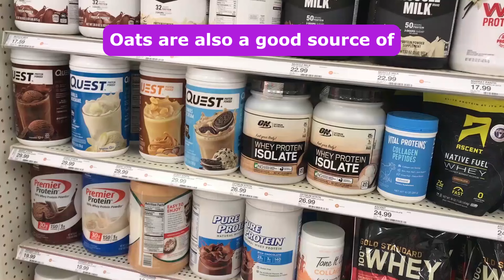Why you MUST be easting oats everyday!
Discover the incredible health benefits of oats! From heart-healthy fiber to essential vitamins and minerals, oats pack a powerful punch of nutrition. Learn how incorporating oats into your diet can support weight management, improve digestion, and boost overall well-being. Join us and unlock the secrets to a healthier lifestyle with the humble oat!

🚩🚩🚩 PRODUCTS WE RECOMMEND TO HELP YOU EASILY HIT YOUR HEALTH AND FITNESS GOALS

🟪 There's nothing better for your body than yoga. Join online Yoga Classes with Zero Intimidation. Get a custom plan and 3 classes for free

🟩 Allergies, sneezing, and viruses can kill the benefits of everything you do for your health. Get Clean Air in Minutes with the best air filter in the world

🟦 GET MORE FROM YOUR WATER. Did you know that most of the water you drink doesn't get absorbed by your body? You usually pee most of it out. This water hydrogenator, purifies tap water to remove chlorine and other contaminates, giving you more energy, mental clarity, better fitness performance and significantly better hydration. Drinking good water is a game changer for health and fitness.

We are not health professionals. It is not intended to diagnose, treat, cure, or prevent any disease. Always consult with a qualified healthcare professional before making any changes to your diet, exercise routine, or medical treatment plan. Any actions you take based on the information presented in this video are at your own risk.